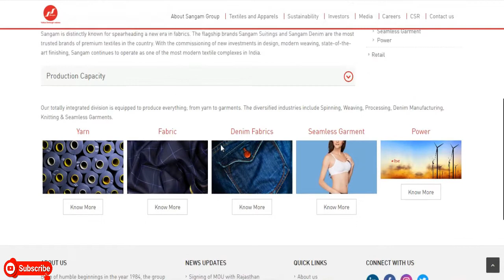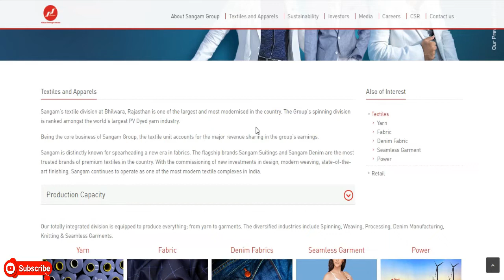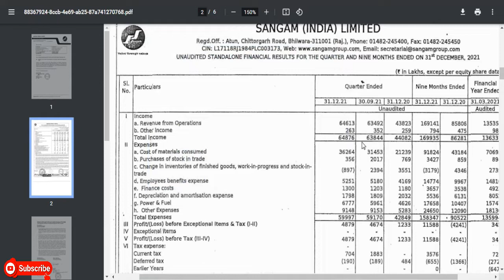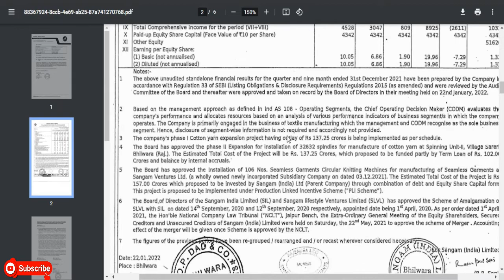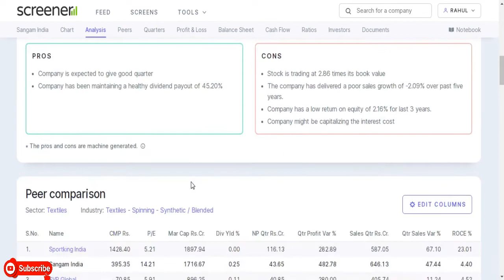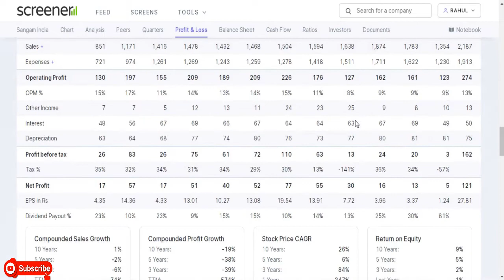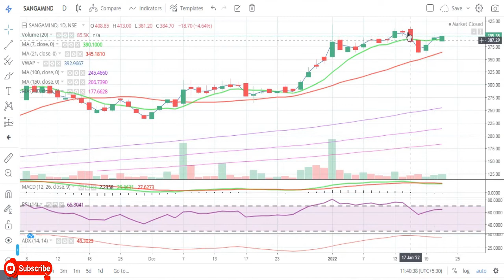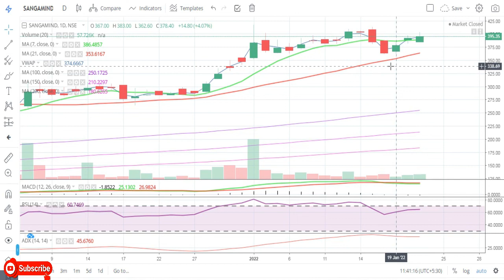Sangam India Ltd || Quarter 3 Result 2022 Review || Latest Target || Textile Share || Multibaggar